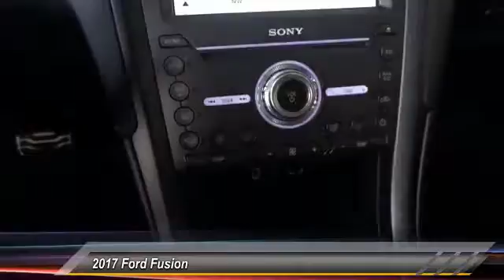2017 Ford Fusion COSTA MESA,NEWPORT BEACH,HUNTINGTON BEACH & IRVINE H252826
2017 Ford Fusion HYBRID PLATINUM FWD

THEODORE ROBINS FORD PROUDLY SERVING COSTA MESA, HUNTINGTON BEACH, IRVINE, NEWPORT BEACH, ORANGE COUNTY, AND SURROUNDING SOUTHERN CALIFORNIA LOCATIONS. THIS SILVER 2017 Ford FUSION IS EQUIPPED WITH A 2.0L iVCT Atkinson Cycle I-4 Hybrid, AUTOMATIC TRANSMISSION, AND RECEIVES AN ESTIMATED 43 City/41 Hwy MPG. 2017 Ford FUSION HYBRID PLATINUM FWD Stock #: H252826 | VIN: 3FA6P0RU7HR252826 | 2017 Ford FUSION Theodore Robins Ford